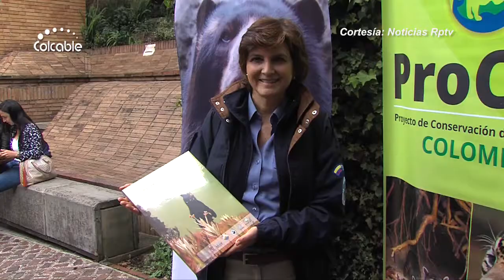Gran lanzamiento del Libro El Oso Andino en el macizo de Chingaza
En las Instalaciones del a Pontificia Universidad Javeriana de Bogotá se realizó el lanzamiento del Libro El Oso andino, en el Macizo de Chingaza, por parte de Parques Naturales de Colombia, CorpoGuavio, Procap, e Acueducto de Bogotá y otras Instituciones Ambientales.